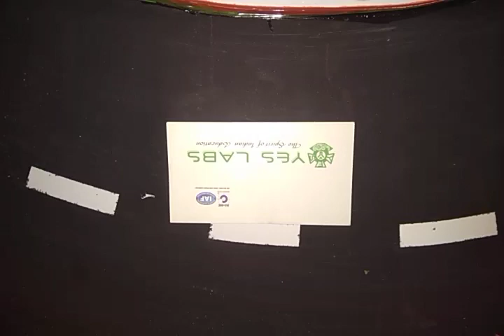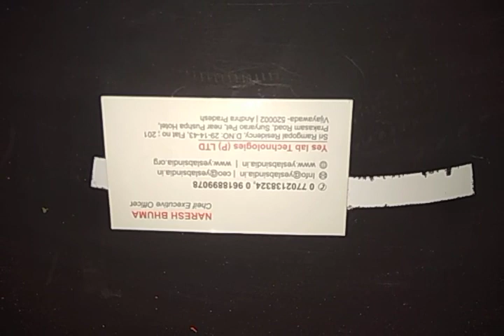SE 0073 rolling barrier system WORKING MODELS